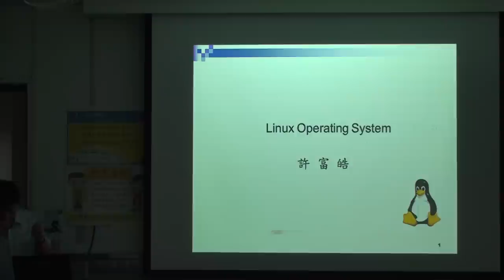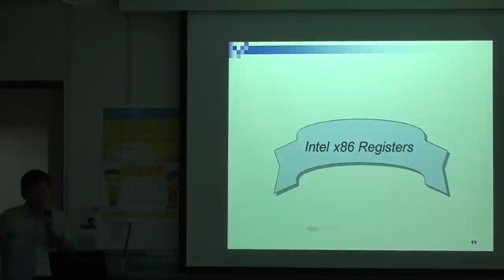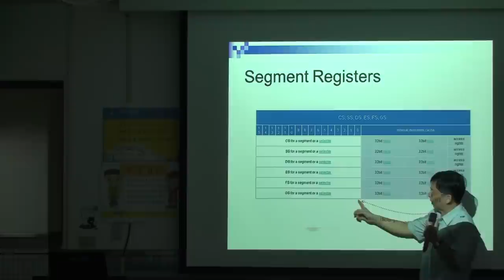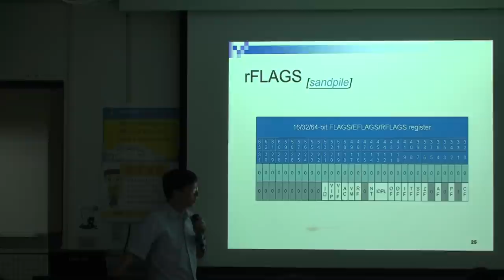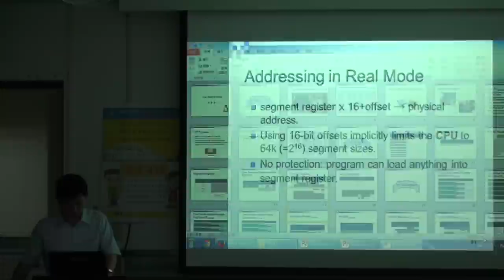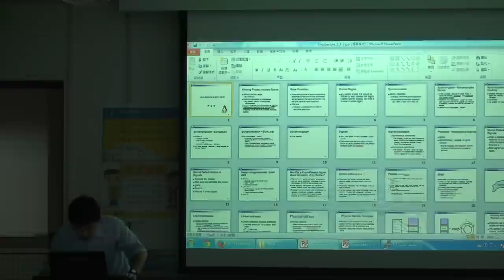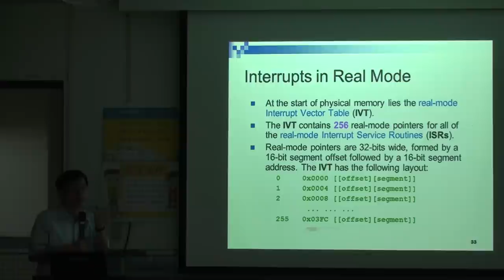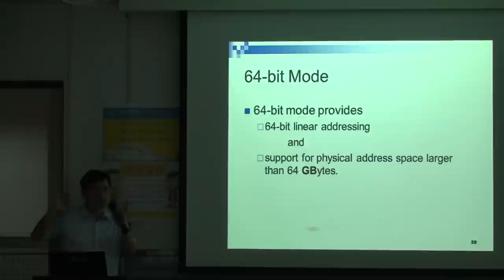Linux作業系統核心 20140924 part1